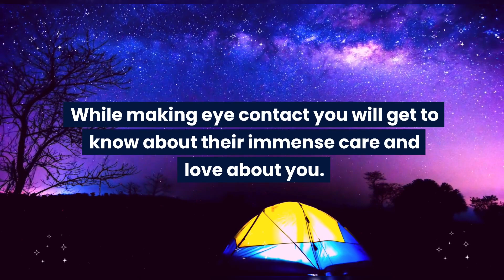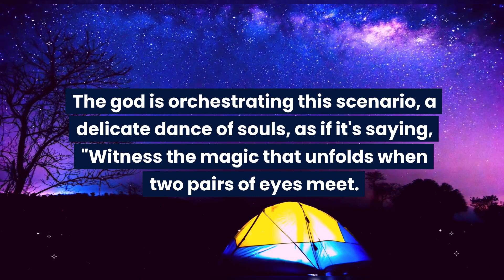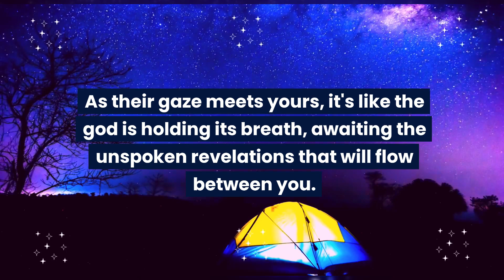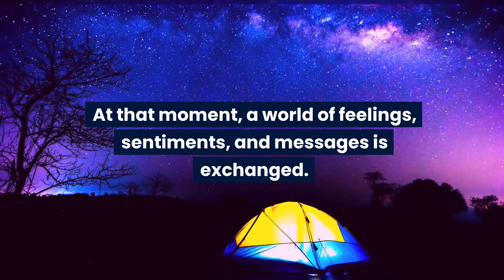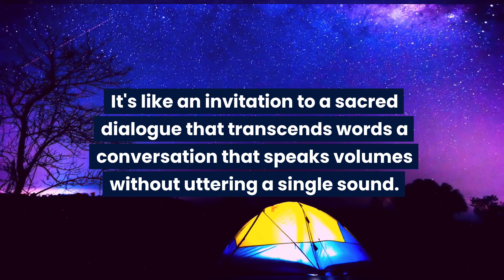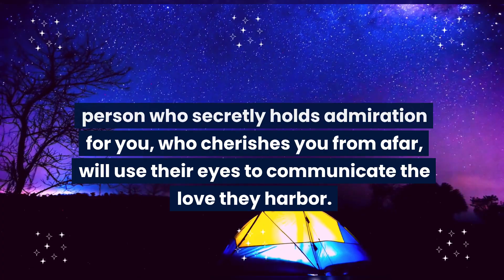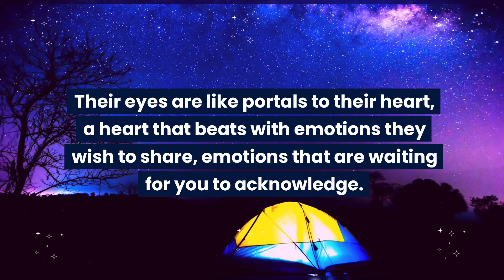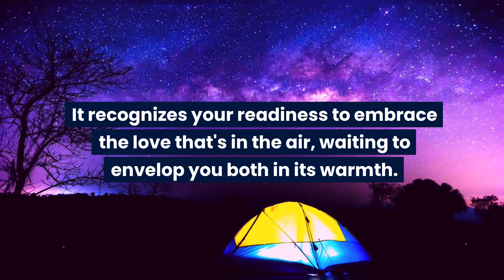God: Someone is baffled by your eyes but finally will ask you about marriage. The name is...